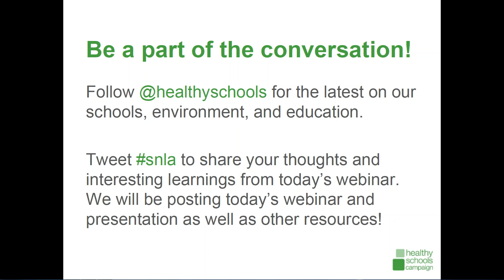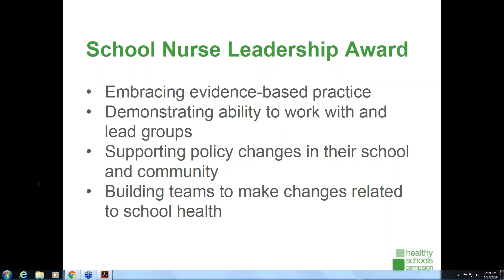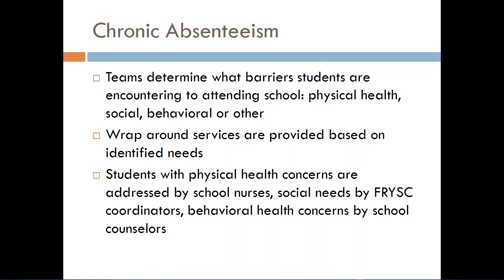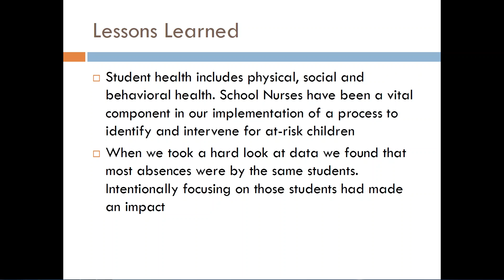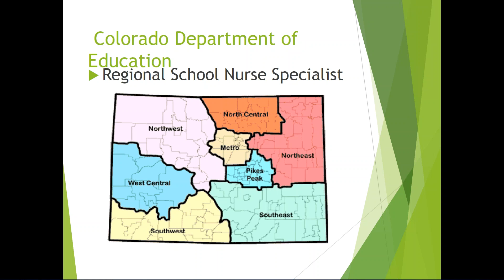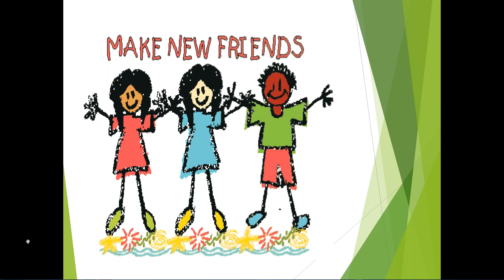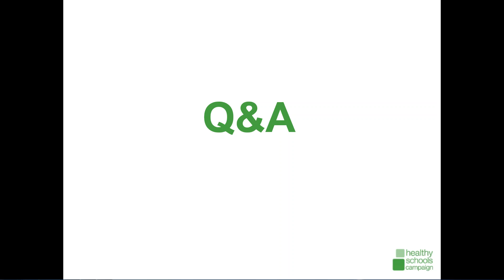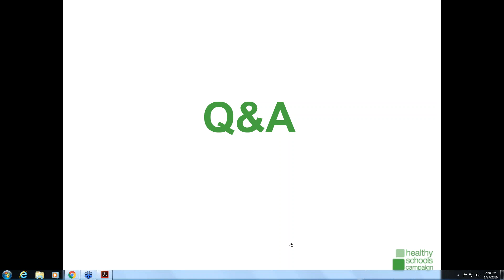School Nurse Leadership Webinar: Tackling Absenteeism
The first of two important webinars focused on School Nurses celebrated two award-winning school nurses and kicked off our 2016 School Nurse Leadership Award.